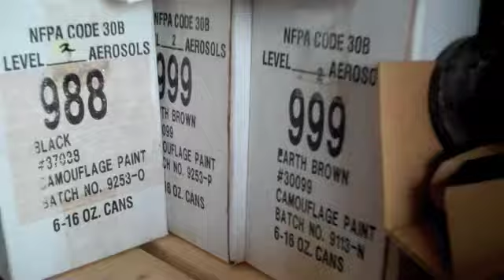From The Vault... at the Vault! Part One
A look at all things Retro in paintball!